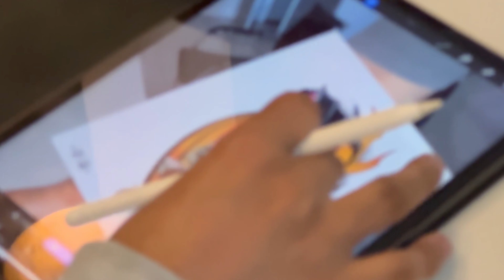Colour Full Tattoo vlog 19 Part 1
Your body is Your journal and Your tattoos are your story.

📍Address- opp CI Tower , Nankiana chowk, Sangrur, Punjab